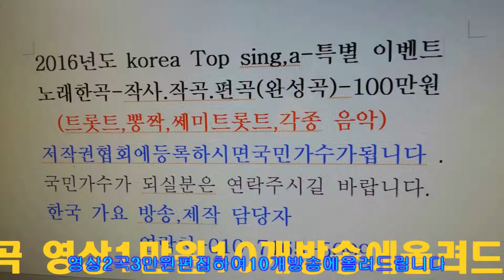유리벽사랑 임 태 풍국민가수=음반출시기념==한국 가요 방송 총 연합회 010 7165 509999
유리벽사랑 임 태 풍국민가수=음반출시기념==한국 가요 방송 총 연합회 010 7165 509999한국 가요 방송 가요 대행진